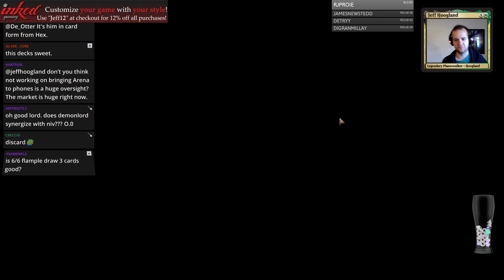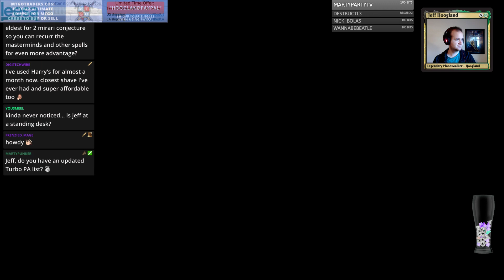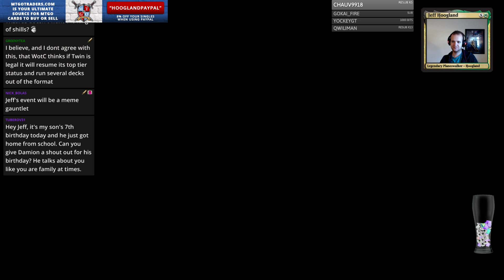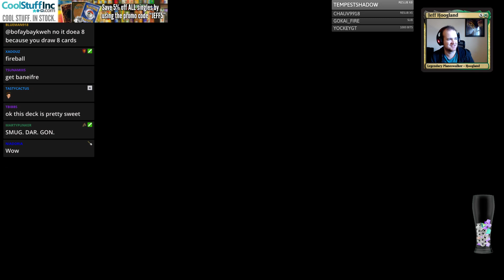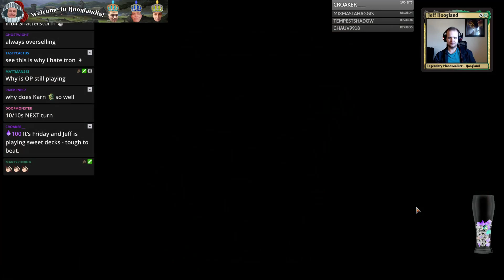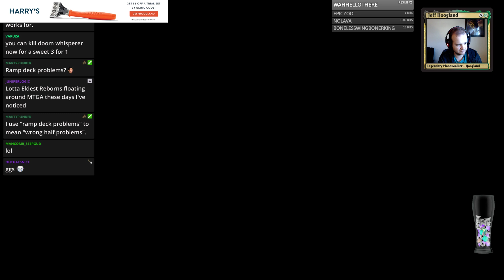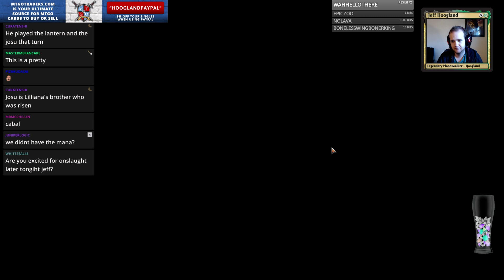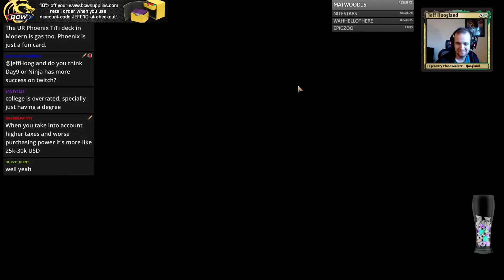Mono Black Niv - Standard - November 30th, 2018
1:02 - First Match: White Weenie
19:54 - Second Match: GB Midrange
30:53 - Third Match: UR Phoenix Drake
36:53 - Fourth Match: Experimental Red
53:08 - Fifth Match: UB Control
1:03:27 - Sixth Match: GB Midrange
1:12:12 - Seventh Match: UR Phoenix Drake
1:32:20 - Wrap-Up

3 Cabal Stronghold (DAR) 238
4 Chromatic Lantern (GRN) 233
2 Demonlord Belzenlok (DAR) 86
2 Golden Demise (RIX) 73
1 Josu Vess, Lich Knight (DAR) 95
4 Karn, Scion of Urza (DAR) 1
4 Mastermind's Acquisition (RIX) 77
2 Moment of Craving (RIX) 79
2 Niv-Mizzet, Parun (GRN) 192
3 Ritual of Soot (GRN) 84
22 Swamp (XLN) 268
1 The Eldest Reborn (DAR) 90
4 Treasure Map (XLN) 250
3 Vraska's Contempt (XLN) 129
3 Cast Down (DAR) 81

1 Banefire (M19) 130
1 Cleansing Nova (M19) 9
4 Duress (XLN) 105
1 Golden Demise (RIX) 73
2 Moment of Craving (RIX) 79
1 Omniscience (M19) 65
1 Overflowing Insight (XLN) 66
1 Sanguine Sacrament (XLN) 33
1 Vraska's Contempt (XLN) 129
1 Zacama, Primal Calamity (RIX) 174
1 Cast Down (DAR) 81